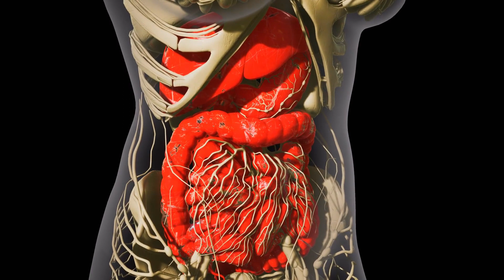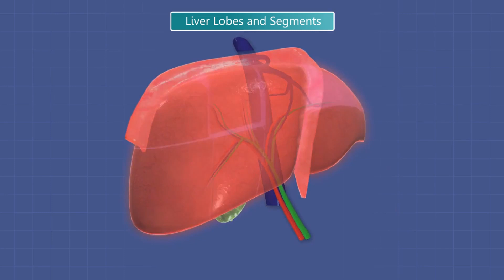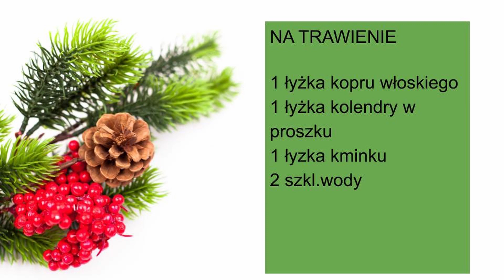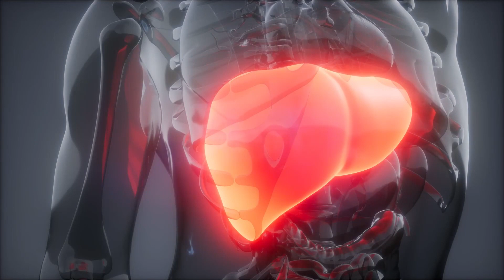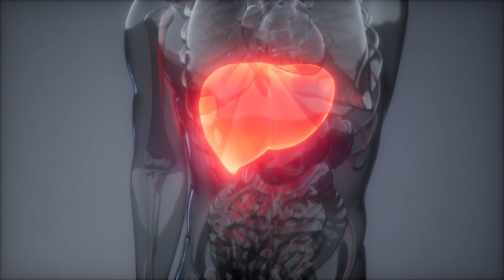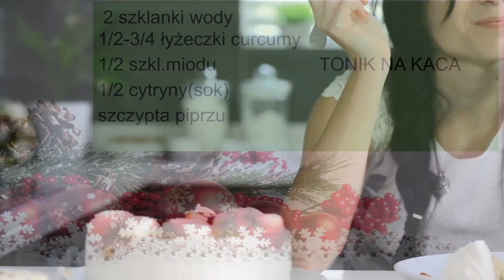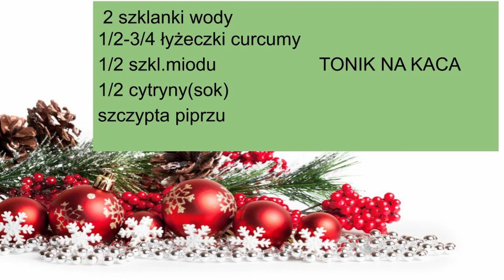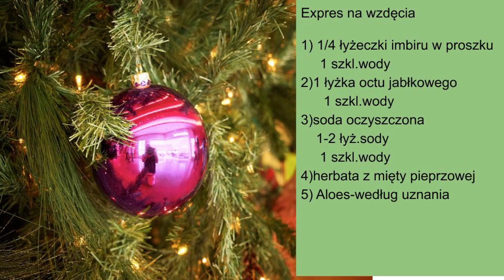How to get rid of hangover.---English subtitle available...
In this video I am advising you how to get rid of hangover.